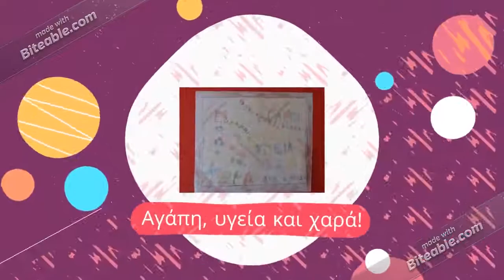New Year's Wish List